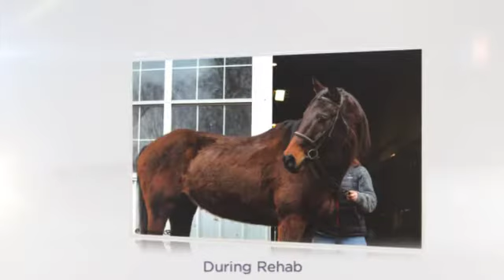Stuart Little `17 yr old 16 hand appendix gelding with Heart of Phoenix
Intermediate rider